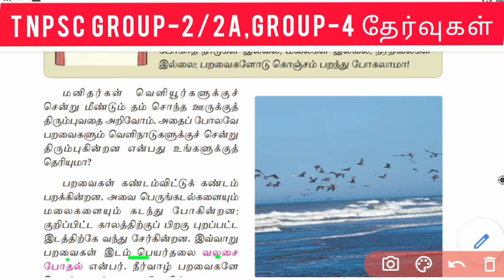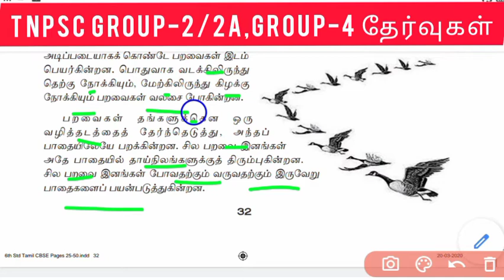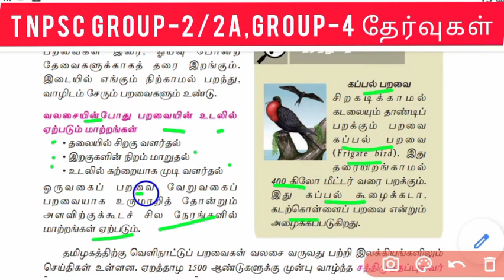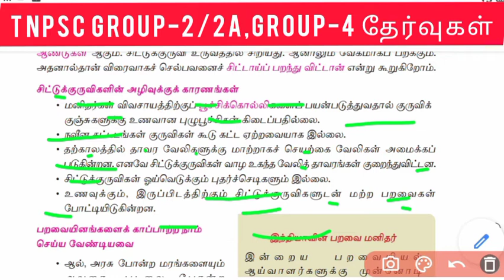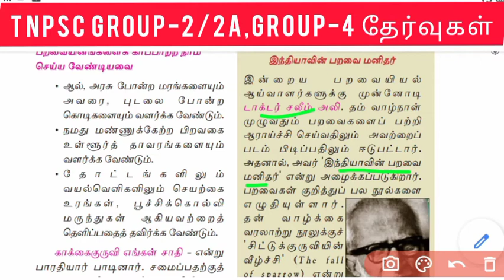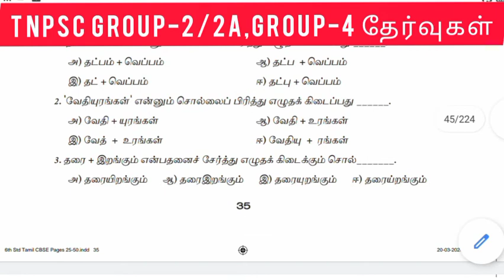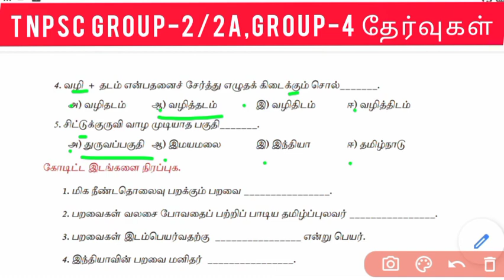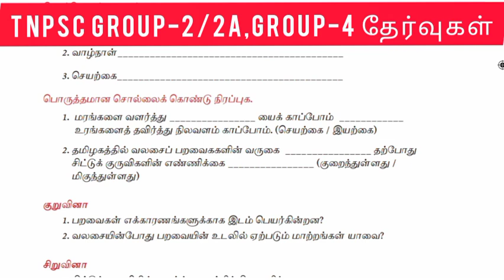6TH NEW TAMIL | இயல்-2- PART-3 | சிறகின் ஓசை | TNPSC | SUTHAN TNPSC EXAM COACHING